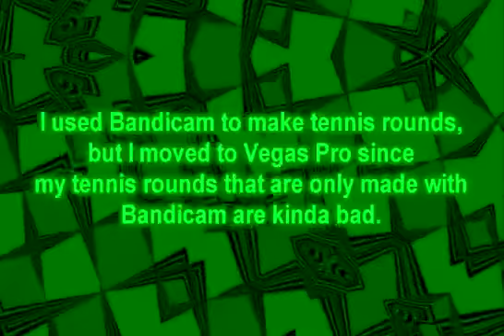Some facts about myself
The background image is the checkerboard with dark green and green colors with 3 Video FXs:
NewBlue ME Spin Blur
Color Curves
S_Kaleido